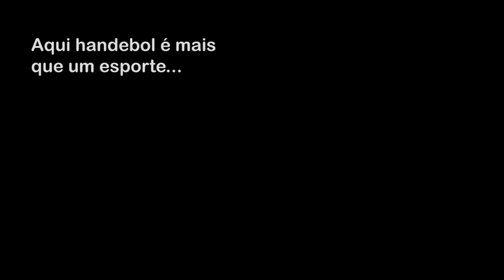HandShow Tv entrevista Diogo Hubner.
Diogo Hubner, armador central da metodista e da seleção brasileira desde categorias de base até o adulto conta um pouco de sua tragetória e também a sua visão sobre o handebol brasileiro.